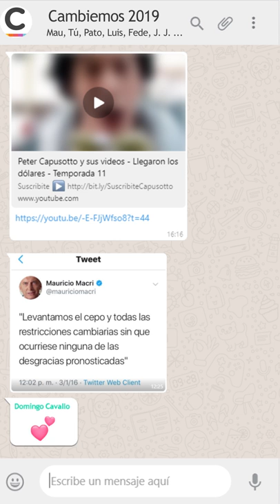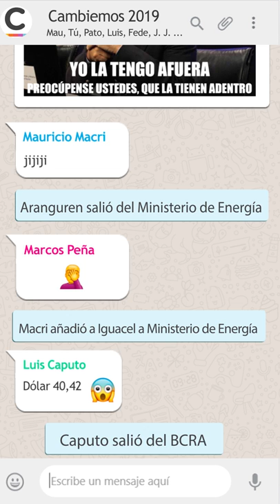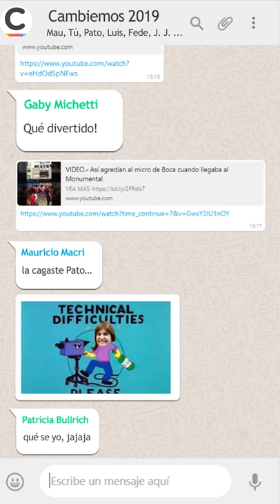EXCLUSIVO: El grupo de WhatsApp de Cambiemos por dentro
WhatsAppLeaks 😝 En exclusiva: el grupo de WhatsApp de Cambiemos por dentro. Un viaje a la intimidad del mejor equipo de los últimos 50 años.